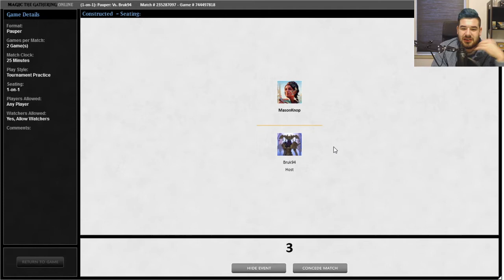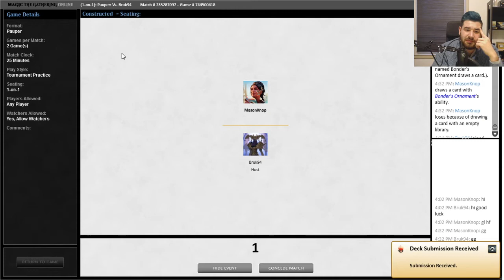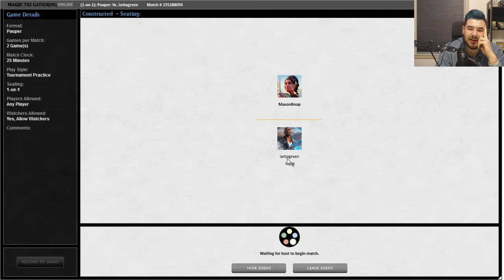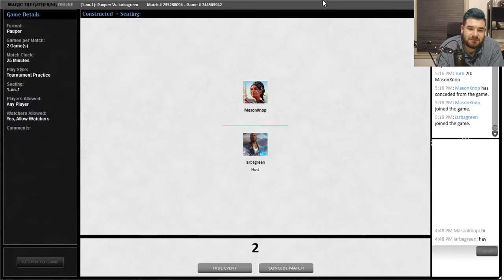Day 30 | 30 Days of Lands MTG Pauper